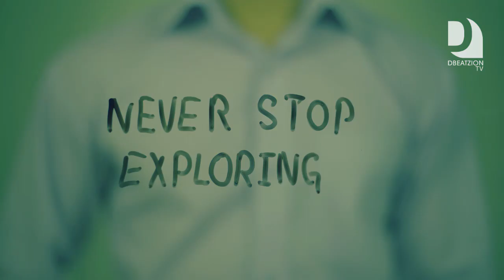(Vocal House, Brazilian Deep) Lisitsyn, Cristian Poow - Explorer (Bruno Motta Remix)